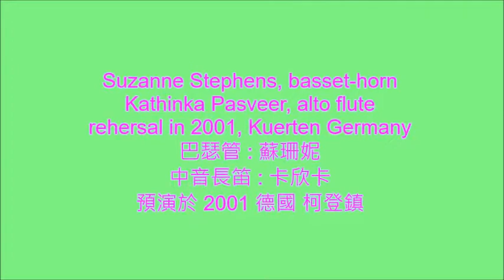STOCKHAUSEN-"Sukat" for bassethorn & alto flute 史托克豪森-"舒卡特"給巴瑟管及中音長笛二重奏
向大師致敬Tribute to the master
寫作於1989年12月21日至22日，作為給兩位演奏者的耶誕禮物，也是歌劇”星期二”中的一景。曲名的由來，應是由她們的名字，前面兩個字母而來吧!
Written on December 21-22, 1989, as a Christmas present for two performers and a scene from the opera "Tuesday". The origin of the song name should be from their name, the first two letters come from it!
兩位演奏者都有極優異的演奏技巧，也是大師晚年親密的伴侶。
Both players have excellent playing skills, and they are also close companions of the master in his later years.